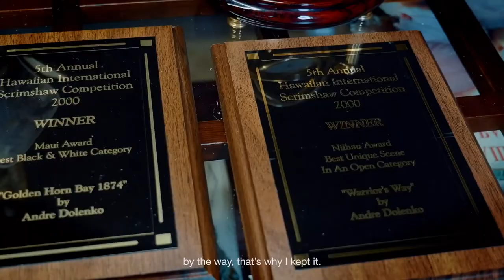Golden Time Distant Festival | 19 Season | Andrey Dolenko | GT19-8569-4072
Имя участника или коллектив: Andrey Dolenko

Страна: Russia

Название конкурсной работы: Тигрята

Размеры работы: 10*30*5см

Материал исполнения: Бивень мамонта

Технология изготовления: Scrimshaw/Скримшоу (Гравировка на кости)

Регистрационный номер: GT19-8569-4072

Номинация: Декоративно-прикладное искусство

19 Season

Участие в других конкурсах и фестивалях / творческие достижения: Доленко Андрей Иванович более 25 лет занимается изготовлением эксклюзивных сувениров ручной работы из бивня мамонта, антикварных зубов кашалота, окаменелых клыков моржа, выполненных в технике скримшоу (гравировка на кости). В оформлении работ используется натуральное дерево и камень.

Андрей Доленко является победителем международных конкурсов в различных странах мира. В его работах больше всего представлена морская тематика (парусники, морские пейзажи) и тематика дикой природы. Это одно из усточивых мотивов в творчестве автора. Также в каталоге представлены бивни мамонта как предметы интерьера, а также резные изделия из кости.

А.И.Доленко является членов союза художников России и почетным членом международной ассоциации искусств ЮНЕСКО.